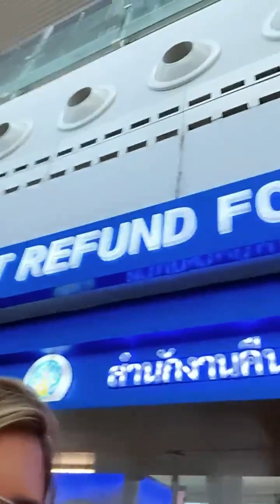lore Improta e Léo Santana comemora 2anos de casamento